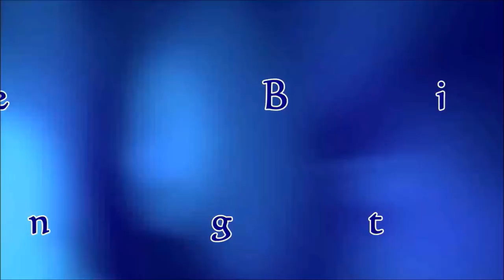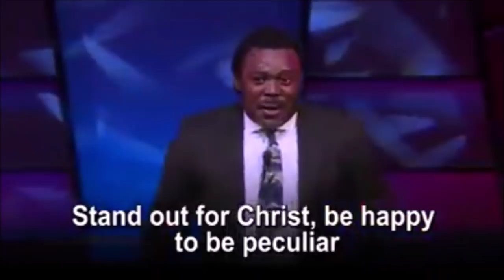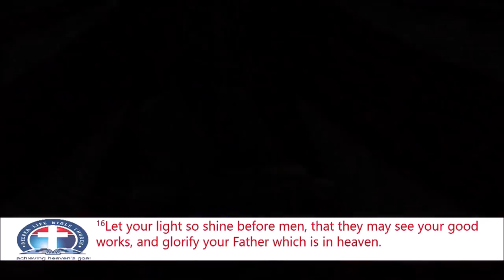Self Identity - Pastor Michael Dada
This week in DLBC Charlottesvile Sunday 08/26/2018
we are going to consider
THE ROLES OF WOMEN IN CHURCH BUILDING
A topic for husband and wife. Do not miss it.
(We need devoted Christian workers DLBC C'ville. Come & join us)